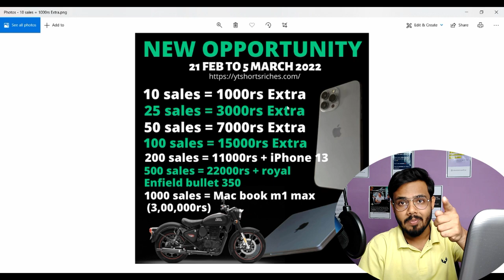Get big rewards with affiliate Plan || Yt shorts riches || Touhid ahmad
Get here SPECIAL Youtube shorts riches training